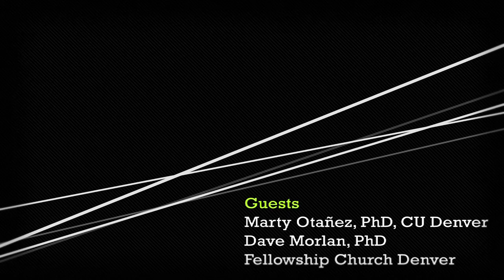Four Years of Marijuana: Colorado's Legalization Effect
Organized by Denver City Forum in Littleton, Colorado, 15 March 2017. Episode 23: Getting High on Anthropology: A Story-Based Approach to Cannabis Research, Education and Funding

PRESENTERS
Ron Kammerzell (0:00-17:50 mins.), Senior Director of Enforcement, Colorado Department of Revenue

Dr. Chris Thurstone (17:50-31:30 mins.), Associate Professor, Department of Psychiatry, CU Anschutz Medical Campus

Marty Otañez (31:30-45:20 mins.), Associate Professor, Anthropology Department, CU Denver

Dave Morlan (45:20-58:25 mins), Teaching Pastor, Fellowship Church Denver